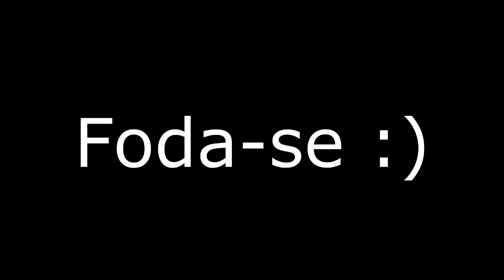-iSz_ X iBlackMooN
X1 meu contra BlackMooN

é nois Blackzim s2